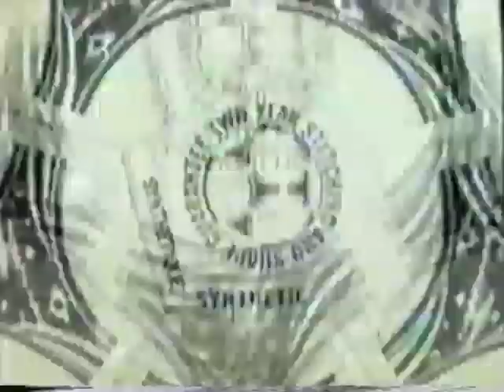Roberto Baggio wins 1993 World Player of the Year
1993 FIFA presentation ceremony for World Player of the year, won by the Divine Ponytail.